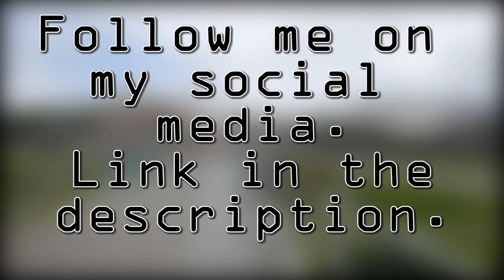Best Friends - Vlog 135